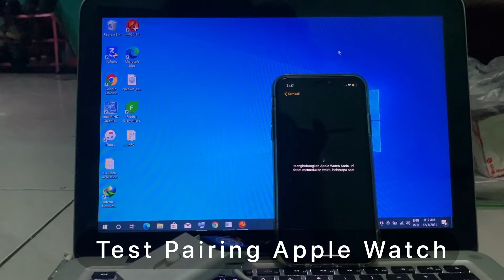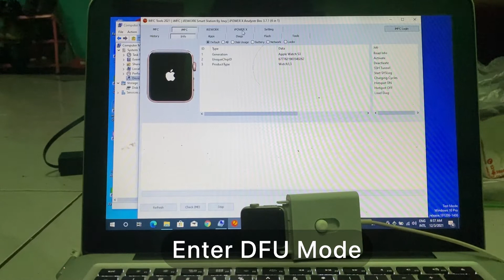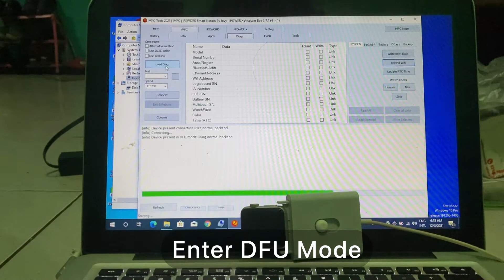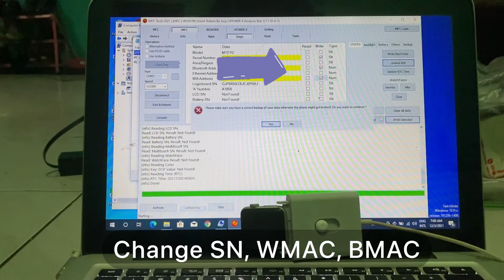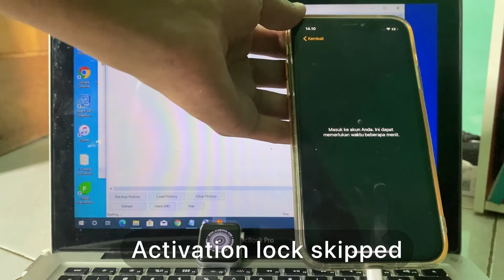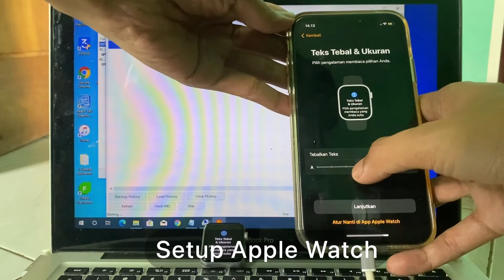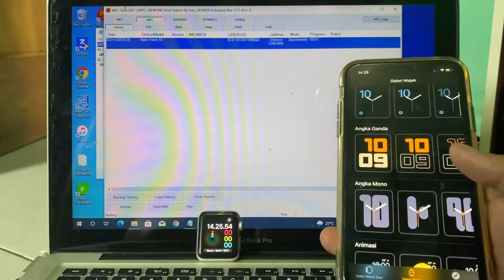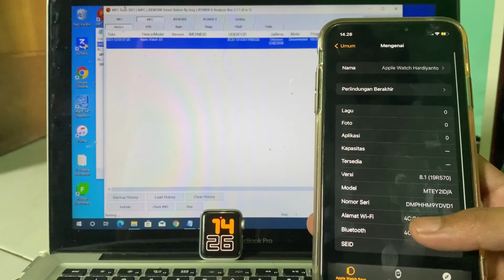MUDAH !! Begini Cara Hapus iCloud di Apple Watch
Punya apple watch S1/S2/S3 GPS tetapi stuck aktivasi karena masih ada icloud?
Jangan di buang dulu ya gan.
Di dalam video ini akan kami tunjukkan cara nya untuk menghapus icloud yang ada di apple watch agar bisa digunakan lagi.
How to Remove Activation Lock Apple watch S1-S2-S3

Thanks to :
MFC TEAM

Bypass activation lock Apple watch,
Lupa sandi icloud
Lupa sandi apple watch